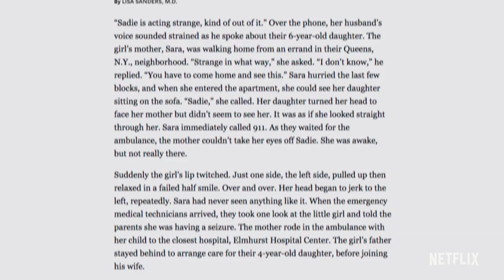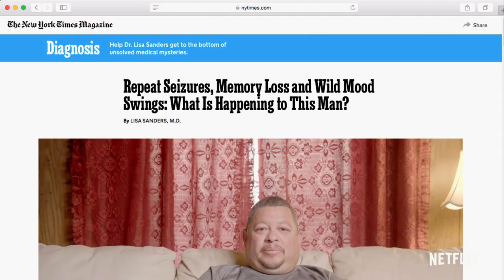Diagnosis: From The New York Times Column | Official Trailer | Netflix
Based on Dr. Lisa Sanders’ popular column in The New York Times Magazine, Diagnosis follows various patients on their respective journeys toward finding a diagnosis, and potentially a cure, for their mysterious illnesses. By combining the power of global crowdsourcing, social media, and established medical expertise, each case is untangled with illuminating new insights that had previously eluded doctors. From award-winning executive producers Scott Rudin, Simon Chinn and Jonathan Chinn, and in association with The New York Times, Diagnosis explores the life-changing impact of receiving a diagnosis for individuals who’ve been searching for answers, and the healing that comes with connecting with others who can empathize with their experiences. Only on Netflix August 16.